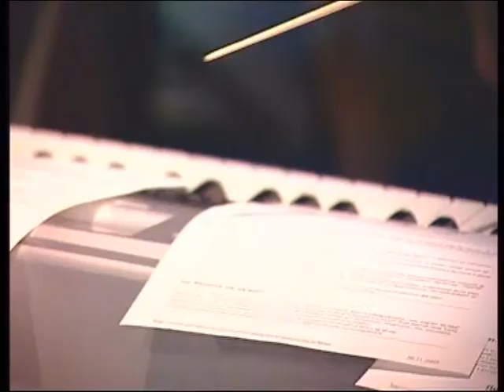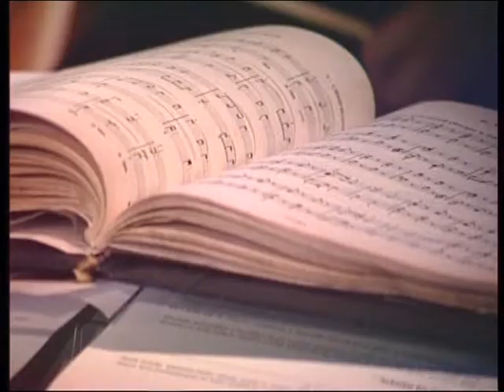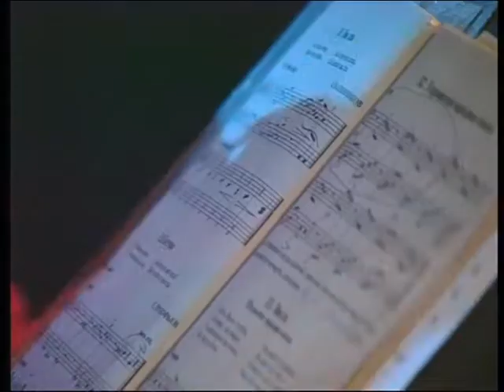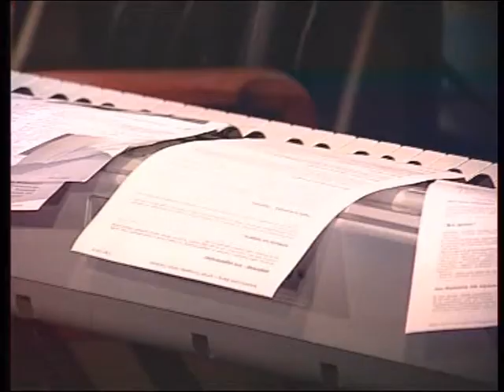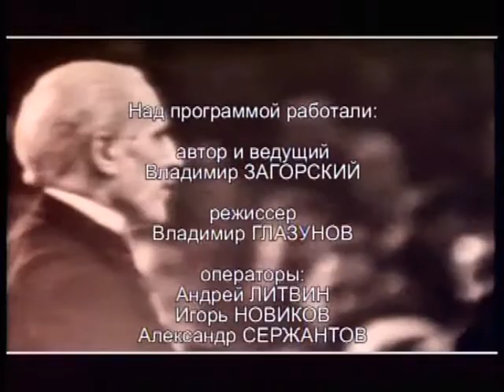The Great Toscanini, made by Vladimir Zagorsky